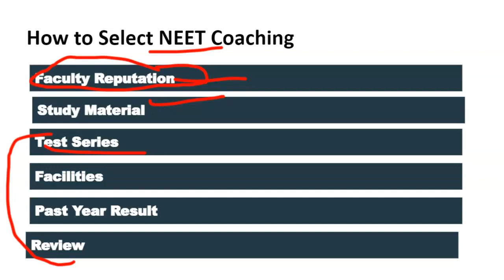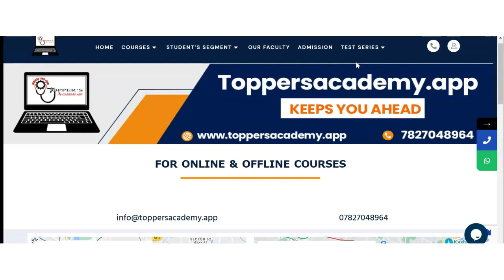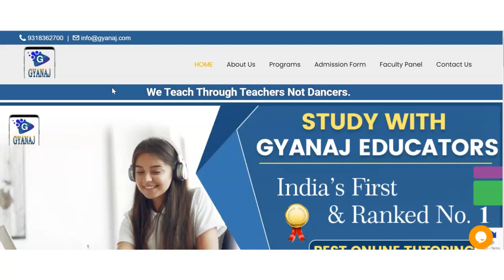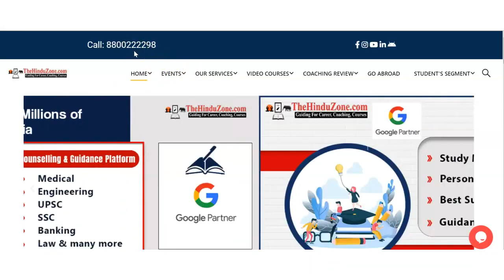Best NEET Coaching in Machalpur| Top NEET Coaching in Machalpur